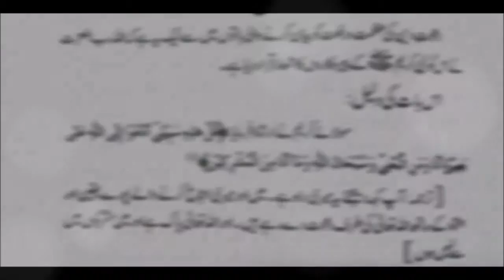Fehm e Din - Fadail e dawat class #4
Dawat denee hai to kis kee taraf dee jae ?

By : Shaikh Mehboob Abu Asim